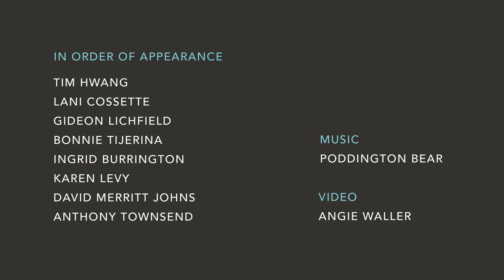Data & Society Fellows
Fellows from Data & Society’s inaugural class talk about their reasons for getting involved in D&S — and their experiences with the fellows program. For more information on becoming a fellow,
Deadline for applications is Dec. 1, 2015.